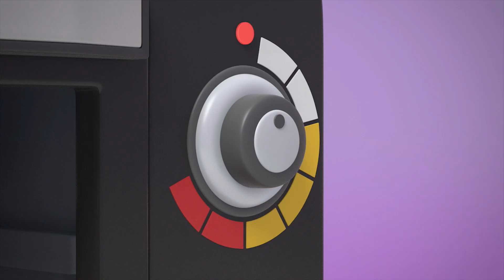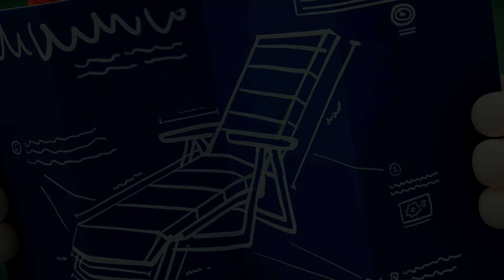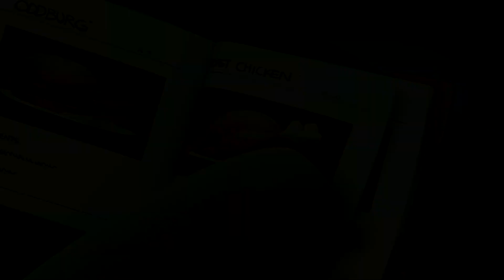Halloween Pumpkin Carving | Oddbods | Moonbug Kids - Funny Cartoons and Animation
May the best pumpkin win!